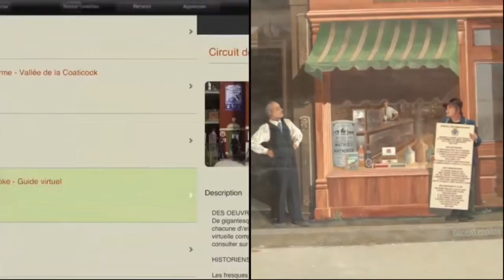Ferme Sainte-Catherine - EstriePlus.com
Luc et Claire Forget achetaient en 1983 une ferme abandonnée tout près de Sherbrooke pour faciliter les activités de leurs enfants. Cette ferme s'est rapidement bâti une solide réputation quant à la qualité de ses récoltes grâce au dur labeur du couple, et aujourd'hui du travail acharné de leur fille, Anne.